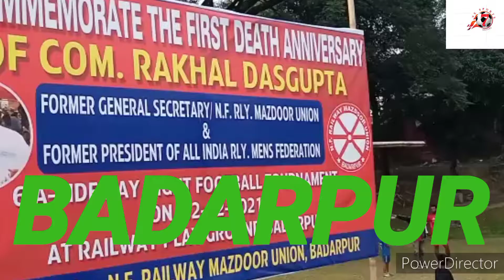Rakhal dasgupta memorial six a side football tournament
কমরেড রাখাল দাস গুপ্তের প্রথম মৃত্যুবার্ষিকী উপলক্ষে সিক্স এ সাইড ফুটবল শুরু হলো ।বদরপুর রেলওয়ে মাঠে প্রতিযোগিতার আয়োজন করা করেছে মজদুর ইউনিয়ন বদরপুর শাখা ।খেলা শুরুর প্রারম্ভে উভয় দলের খেলোয়াড়দের সাথে পরিচিত হোন সুহাস দাস সজল চক্রবর্তী উত্তম দাস সঞ্জীব পাল।